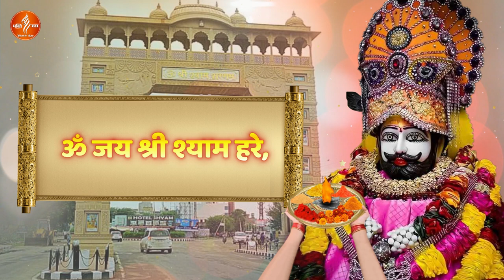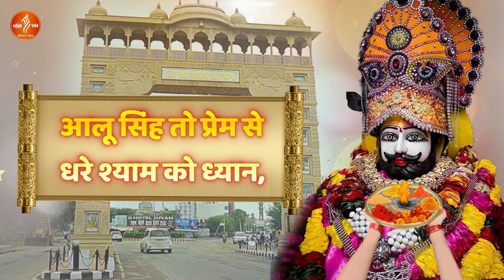खाटू श्याम आरती - ॐ जय श्री श्याम हरे - बाबा खाटू श्याम की मधुर आरती संग्रह - Arti Lyrics Video HD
1- -  खाटू श्याम आरती
2- Mere Uthe Virah Ki Perh Sakhi HaridwarJaungi
3- सांवरे जबसे पी तेरे नाम की दवा
4- Mere Uthe Virah Ki Perh Sakhi Vrindavan Jaungi
5- Bhole Teri Kawad Tha Li Kapil Jaisiya

🎶Song - खाटू श्याम आरती

🎤Singer - Dhiraj Sharma

🖊Lyrics -

 📽 - Edit - Sumit

📽Recording - Love Choudhary

📌Label - Krishn   Bhajan